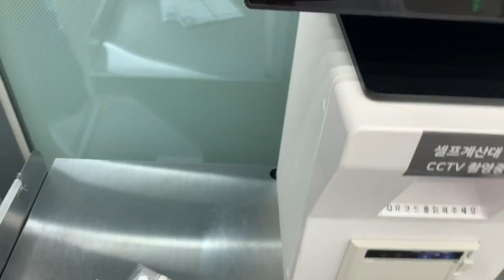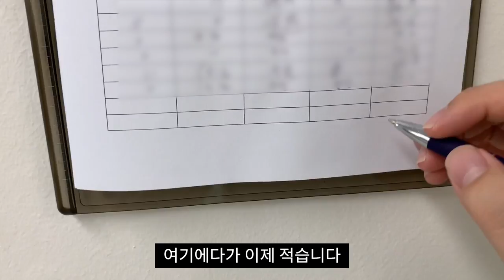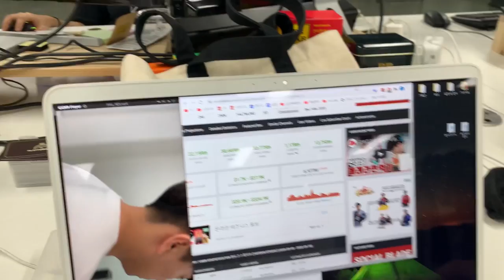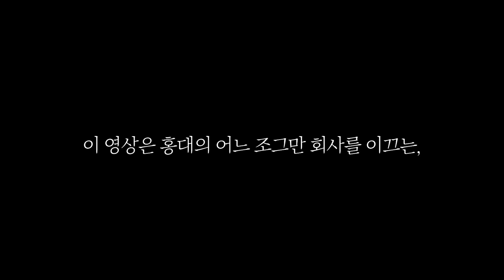흔한 사장의 하루 브이로그! ❤ 직원들 추석 선물 준비, 편지 쓰기, 야근!